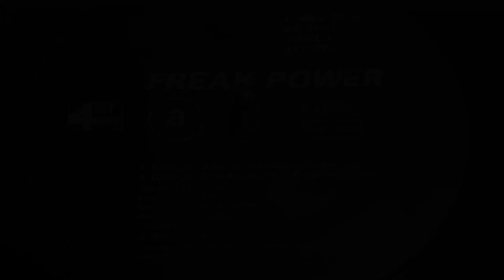Freak Power - Turn On, Turn In, Cop Out (Radio Mix) (1993 12" Single)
"Turn On, Tune In, Cop Out" is a song by Norman Cook's acid jazz group Freak Power, released in October 1993 by Island Records and 4th & Broadway as the debut single from their first album, Drive-Thru Booty (1994). The song features a smooth jazz sound and the baritone vocals of lead singer Ashley Slater. The single originally charted at number 29 in the United Kingdom. However, two years later, the song was used in the popular Levi's advertisement "Taxi", and it was re-released on 6 March 1995. This time, the single was a success, reaching number three on the UK Singles Chart and becoming the group's only top-20 hit. The song was also a moderate hit in western Europe and New Zealand.